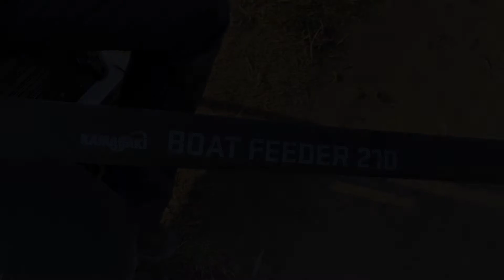Kamasaki Boat Feeder bot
Szinte egyedülálló feederbot, melyet eretnek módon nem csak feederezésre ajánlunk!

Olyan helyeken használjuk, ahol nem férnek el kényelmesen a hagyományos feeder botok például csónak, növényekkel benőtt partszakasz, de rendkívül jól használható a nádas helyeken is. Anyaga kompozit, nyéltagja osztott duplon, orsótartó betétes menetes.

Univerzálisan használható, legyen szó, folyó vagy állóvízről, nagytestű dévérek, kárászok, menyhalak, márnák fegyvere, de a pontyok rohamait is kiállja.

Emellett rablóhal horgászatban is megállja a helyét. Használhatjuk süllőre történő fenekezéshez, vagy éppen egy gumihalas, drop shot-ot pergetéshez. Az érzékeny rezgőspicc minden víz alatti történést kiválóan közvetít majd számunkra! Egy darab rezgőspiccel kerül forgalomba, amely bele is van ragasztva a horgászbotba.A bot kellően erős, gerinces ahhoz hogy bármelyik ragadozó halunk pofájában biztonsággal üljön a végszerelék általunk választott horga.

Nem csak kezdő horgászoknak, hanem haladóknak is kiváló választás.